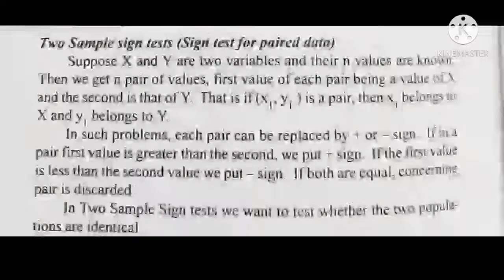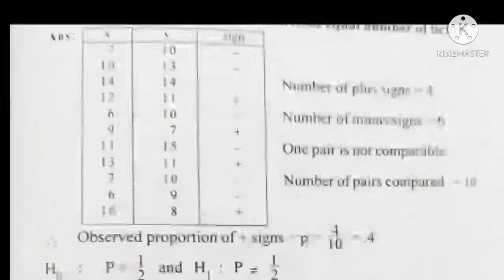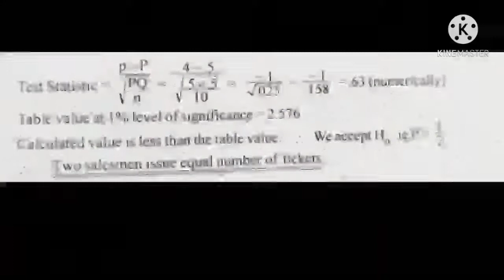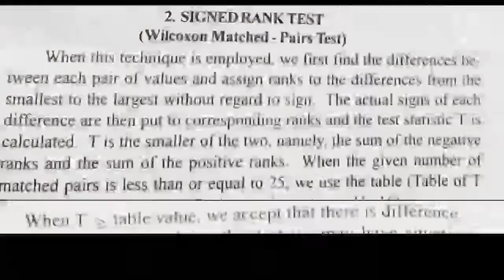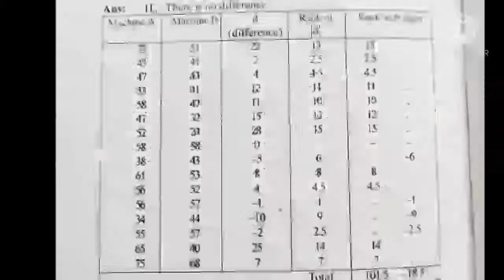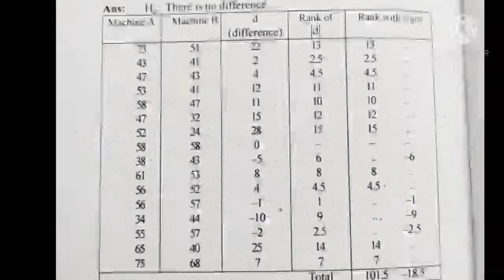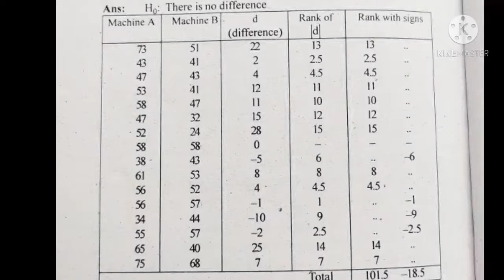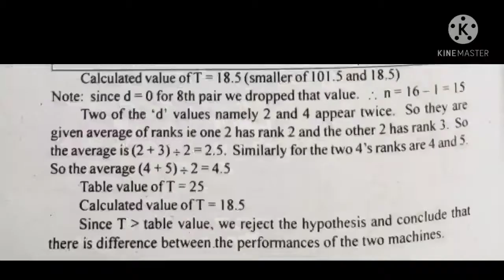Quantitative Techniques Non Parametric Tests Part 2